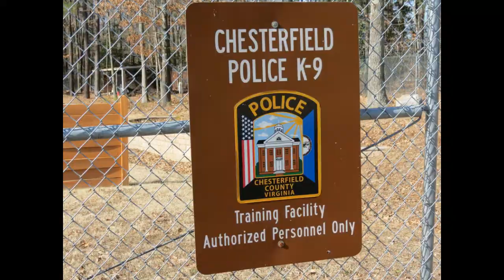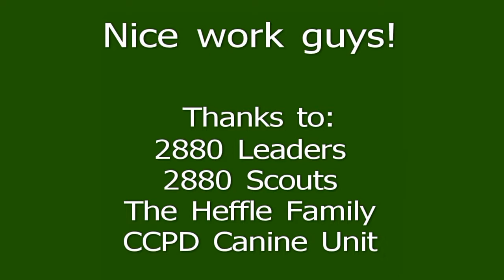2880 Jason Eagle project work day